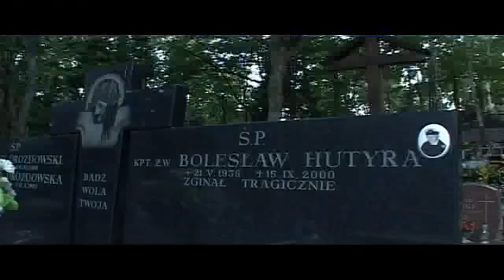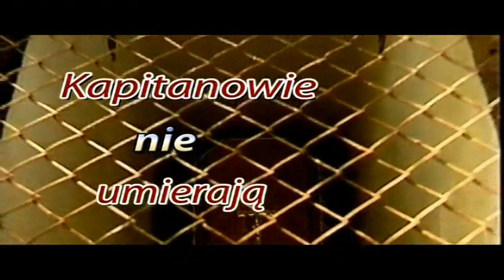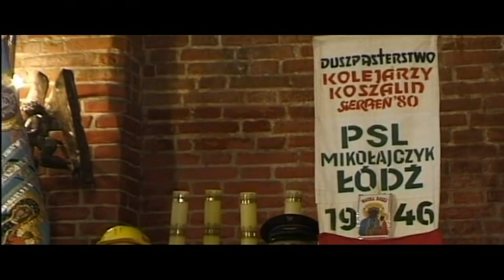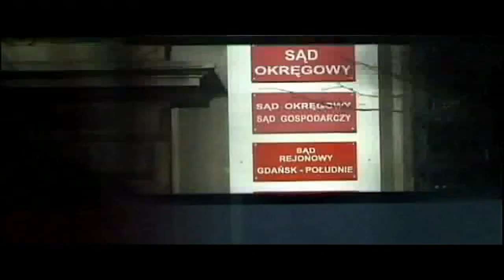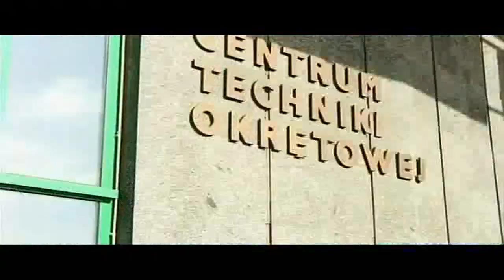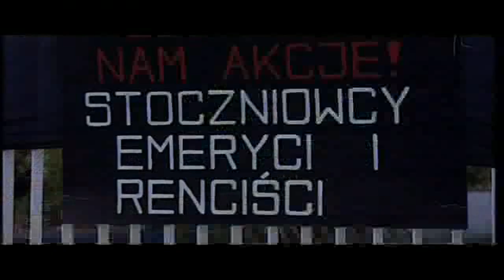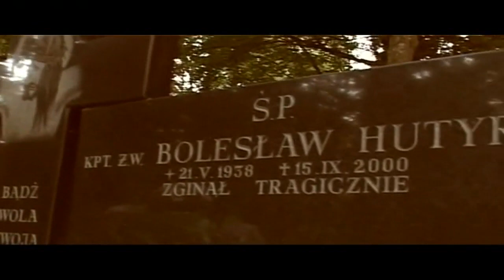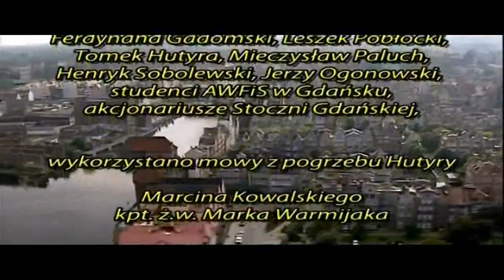Kapitanowie nie umierają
Film Wincentego Komana o niewyjaśnionych do dzisiaj okolicznościach śmierci trzech stoczniowców którzy stali na czele ruchu sprzeciwiającego się likwidacji Stoczni gdańskiej.